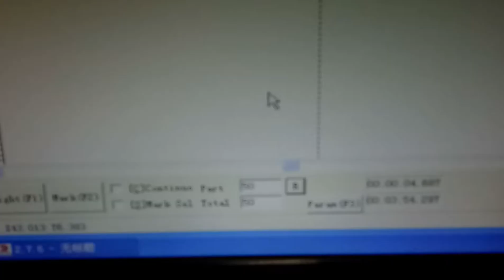deep engraving on the aluminium with 30w machine